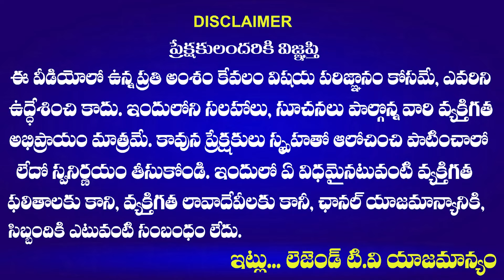Telangana Doctors Protest Over Kolkata Doctor Incident | రోడ్డెక్కిన డాక్టర్లు | LegendTv